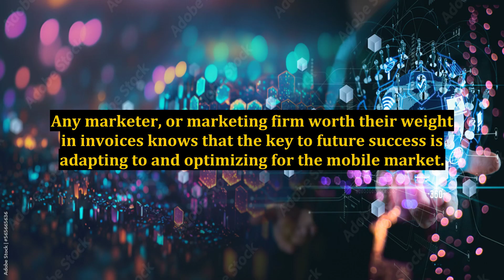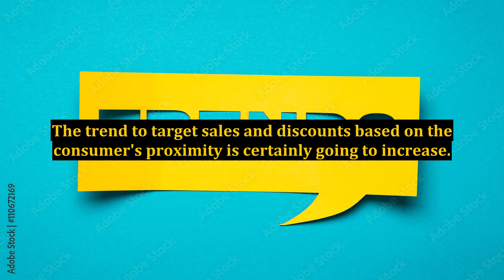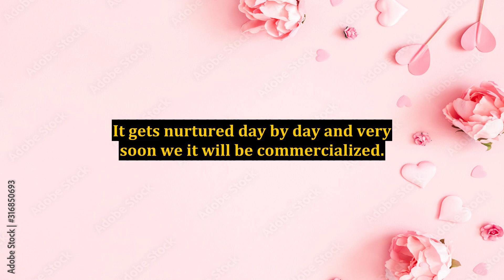Mobile Marketing 2016